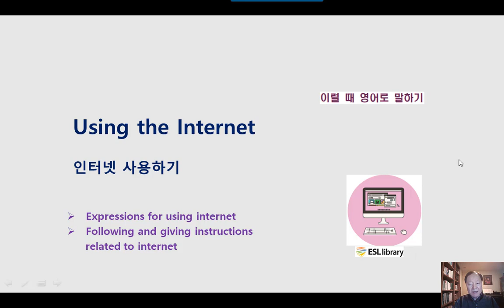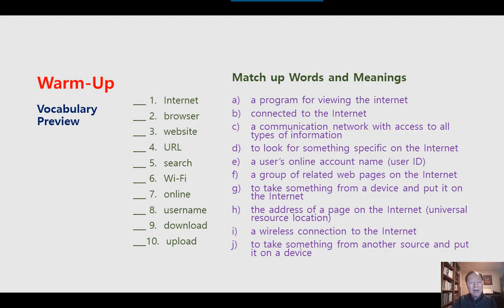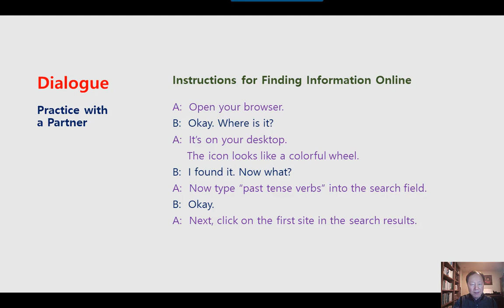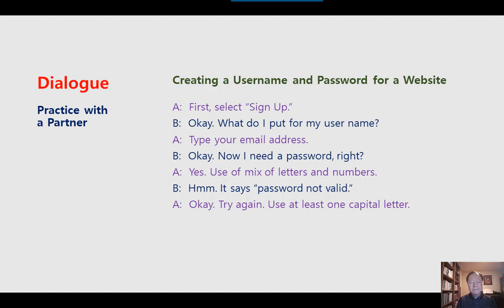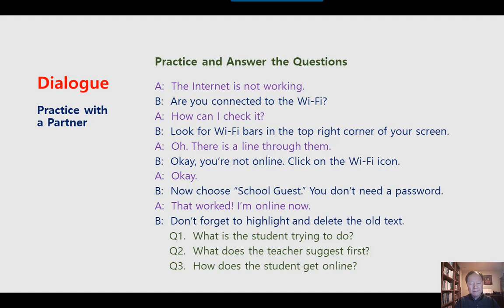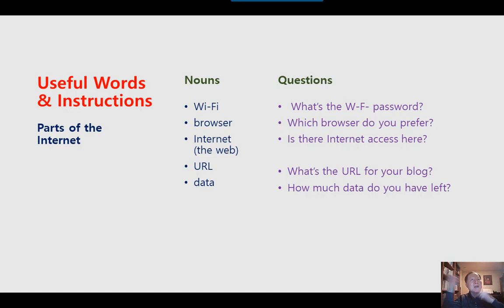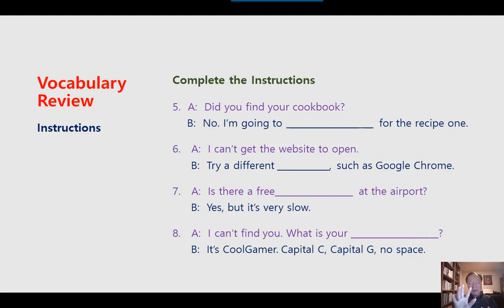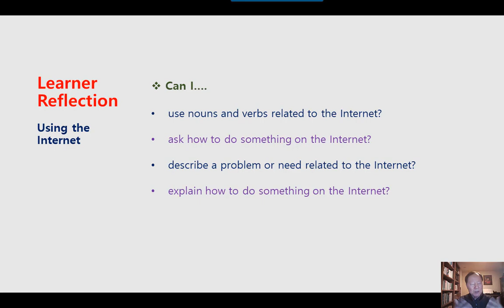미국 영어회화 학습 KESL220 Using the Internet